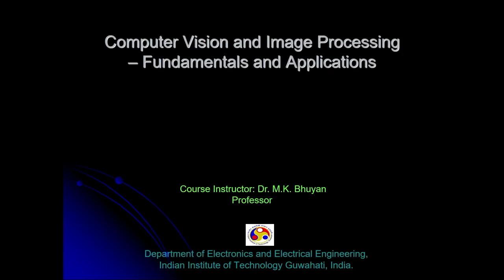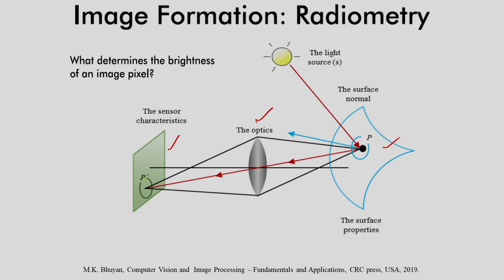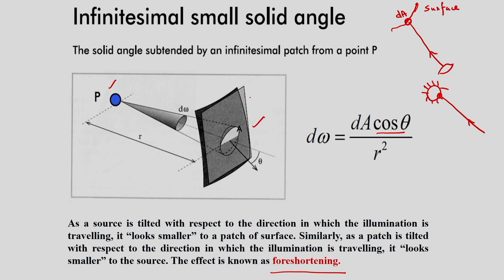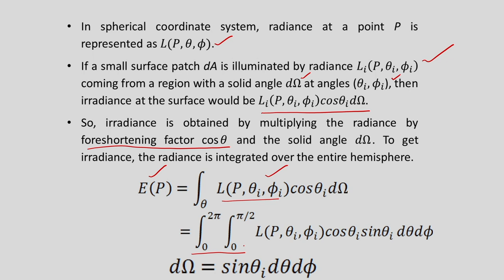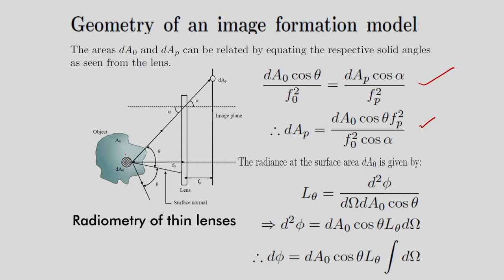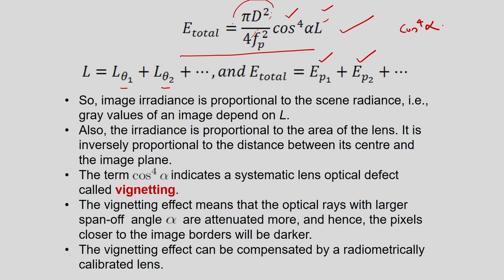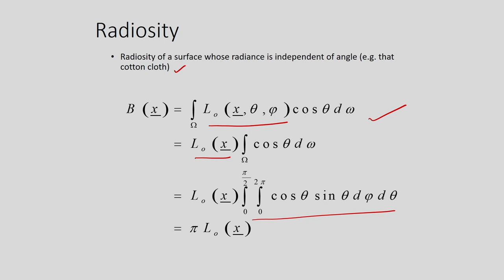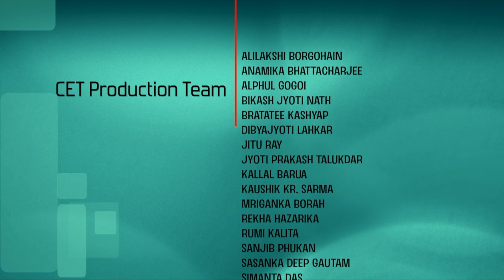Lec 3 : Image Formation: Radiometry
Computer Vision and Image Processing – Fundamentals and Applications

Prof. M.K. Bhuyan
Department of Electronics and Electrical Engineering.
IIT Guwahati